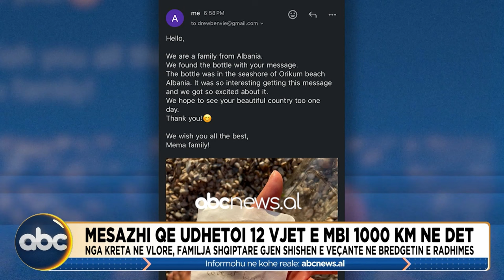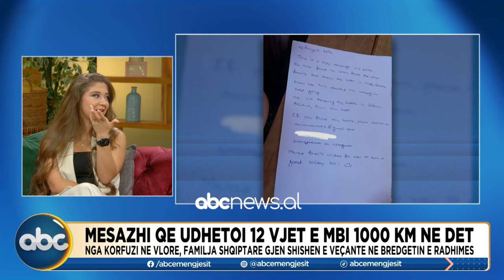Gjetën një mesazh në shishe të nisur para 12 vitesh nga Greqia, vajza zbulon surprizën…